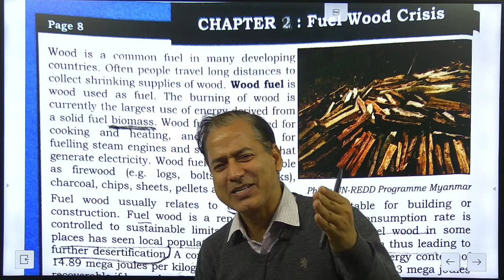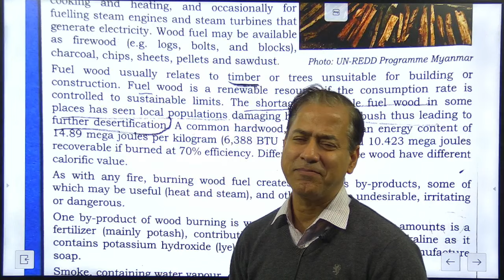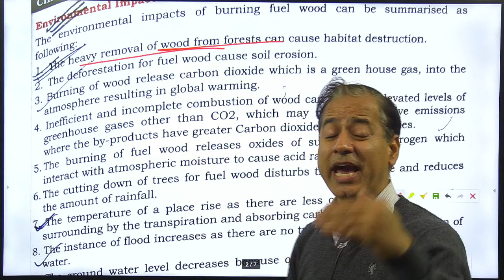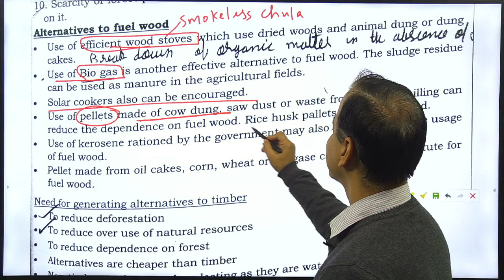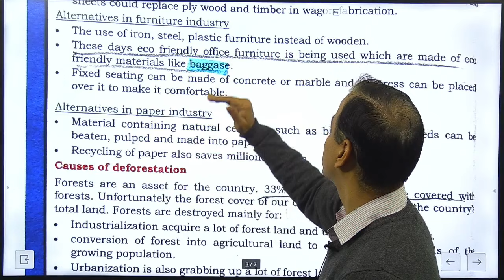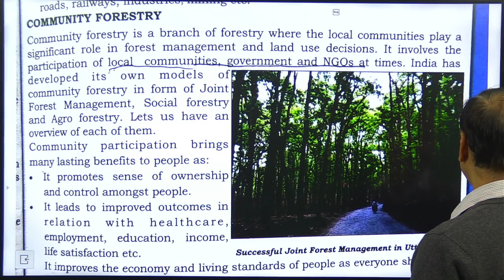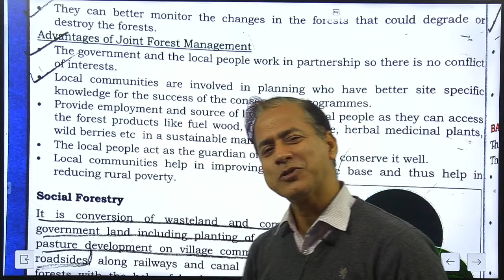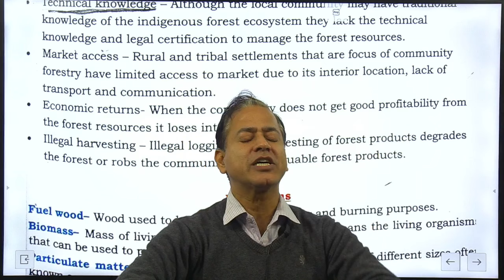Fuel Wood Crisis | Environmental Applications | ICSE Class 10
All India ICSE top selling book is of your Sir Tarun Rupani. Best for 30 days practice of all subjects. Do buy if you haven't bachon whilst 45% still going on.

Revised Syllabus 2024 :-
Fuel wood crisis.
To develop an understanding in students that a very large section of Indians still use firewood as fuel, the impact it has on nature in terms of a fast dwindling resource and the pressure put on surviving forests. Impact on health of the poor, particularly women, from inhaling the smoke.